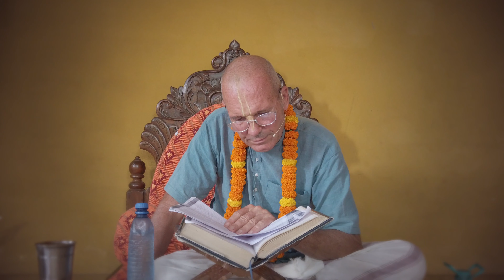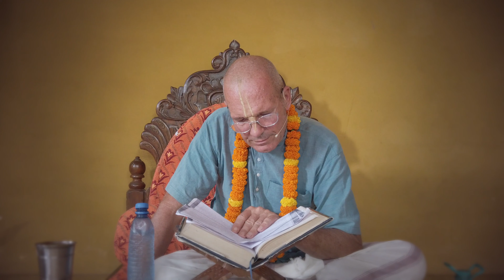H.G. Misra Bhagavan prabhu S.B. 10.3.31 (Eng/Rus) (4K)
Shrimad Bhagavatam 10.3.31,
Class Speaker: H.G. Misra Bhagavan prabhu.
Sri Dham Mayapur, 19.08.19
Лекция по Шримад Бхагаватам 10.3.31,
Cпикер: Его Милость Мишра Бхагаван прабху.
Шри Маяпур Дхама, 19.08.19

Пожертвовать на развитие канала:
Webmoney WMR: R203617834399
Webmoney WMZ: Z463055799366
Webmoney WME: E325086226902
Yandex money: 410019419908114